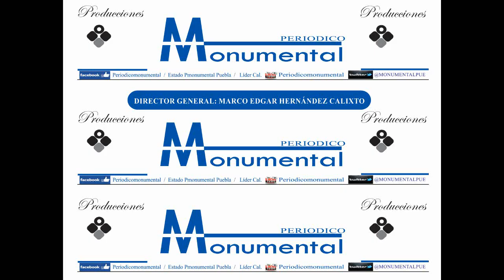COMPROMISO POR PUEBLA GANARA EN AHUACATLAN CON NESTOR RENE MELO PASTRANA